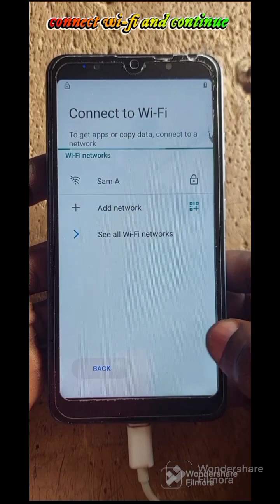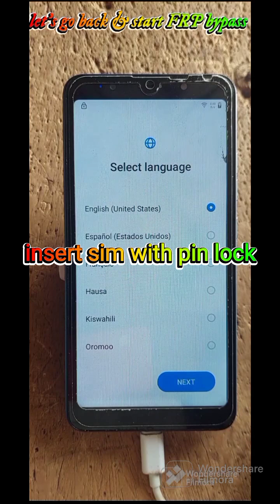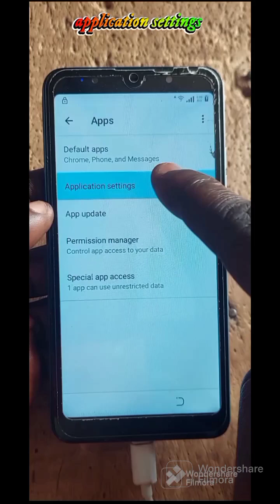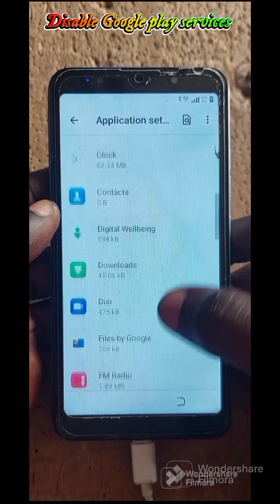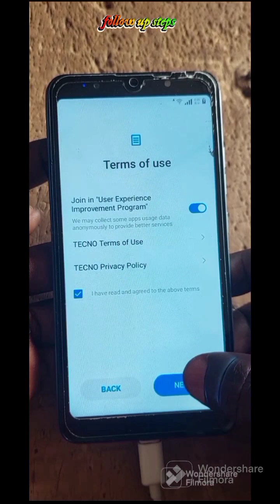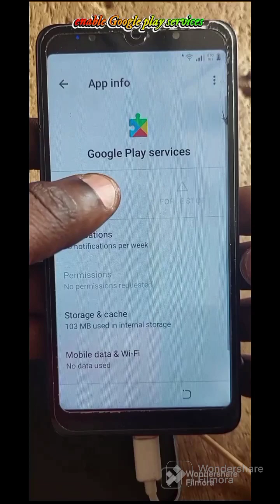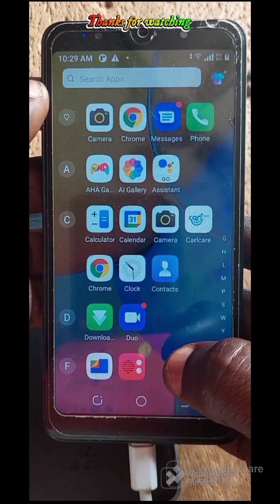TECNO POP 6 go FRP BYPASS ITEL A33 PLUS WITH FINGERS WITHOUT PC